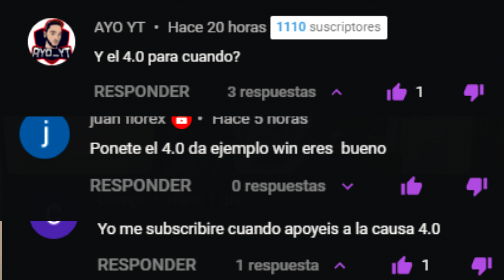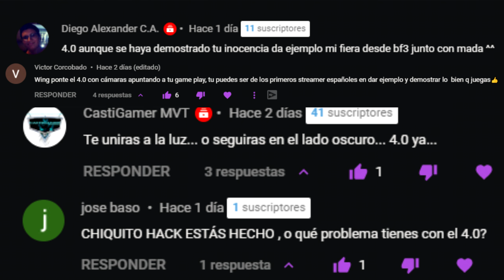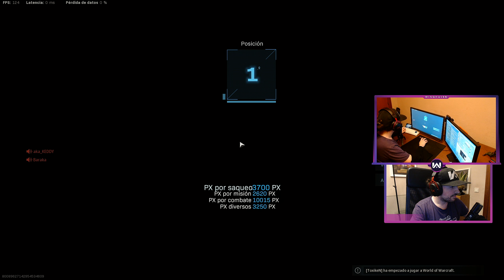ADAPTO el SISTEMA de CÁMARAS 4.0 de TAISON TV para DEMOSTRAR *OTRA VEZ* que NO SOY HACKER en WARZONE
Me PONGO las CAMARAS 4.0 como dice TAISON TV en su VIDEO para DEMOSTRAR que NO SOY HACKER en WARZONE.